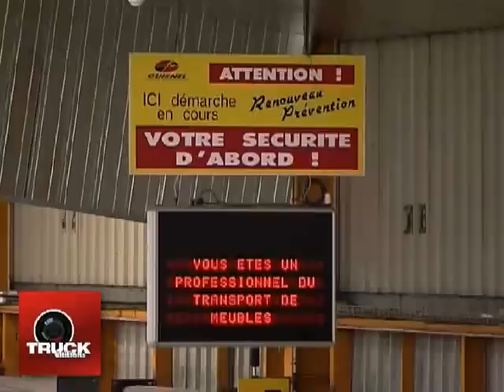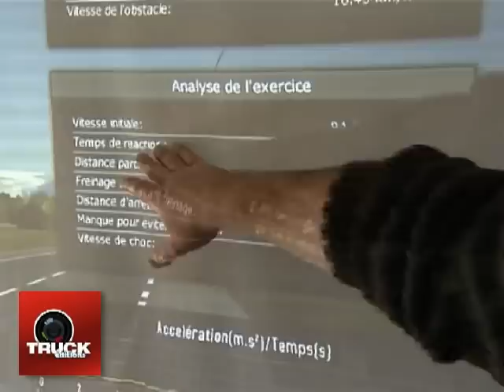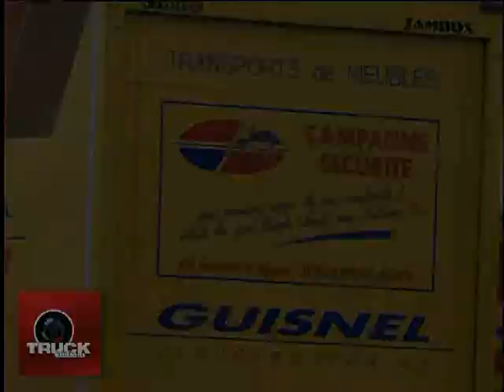Guisnel et la Justice sur Truckeditions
L'entreprise Guisnel plaide pour la sécurité

L'entreprise Guisnel plaide pour la sécurité . Le trophée AXA édition 2007/2008 avait pour objet de récompenser un duo agent général- client s'étant le mieux investi dans le domaine de la sécurité routière notamment par la prévention.

Le trophée AXA édition 2007/2008 avait pour objet de récompenser un duo " agent général- client " s'étant le mieux investi dans le domaine de la sécurité routière notamment par la prévention.
Il s'agissait pour les deux partenaires de présenter un dossier commun décrivant toutes les mesures mises en œuvres dans l'entreprise Guisnel pour diminuer le nombre de sinistres et surtout de mettre en exergue la pérennité de ces actions.

Afin de faire prendre conscience de ses propres responsabilités à chacun de ses collaborateurs, du conducteur de cour, au conducteur de route en passant par les mécaniciens, les exploitants et autres responsables administratifs, Yann Guisnel n'hésite pas à faire comparaître sa propre entreprise devant un tribunal.
Un tribunal constitué de professionnels en matière de justice qui ont accepté de jouer le jeu.
A l'annonce de la séance, les présumés coupables ont souri, mais face au prétoire, chacun a mesuré la gravité de la situation. On ne jouait plus, il s'agissait de vies humaines mises en danger.

Yann Guisnel sensibilise régulièrement ses collaborateurs en créant des situations fortes telles que ce vrai /faux procès. Cette mise en scène a permis de découvrir les responsables d'un accident qui semblait avoir pour cause une simple malchance.
Ce procès a mis en évidence plusieurs petites erreurs en chaîne ayant provoqué un accident qui aurait pu être mortel pour un ou plusieurs usagers de la route.
Yann Guisnel n'a pas hésité à reconnaître que l'entreprise elle-même avait une part de responsabilité dans l'affaire.

Depuis de nombreuses années, l'entreprise GUISNEL sensibilise tout son personnel à l'importance de la sécurité au travail.
Des formations obligatoires sont instaurées et adaptées.
Une école interne fonctionne avec 5 moniteurs de conduite et des intervenants extérieurs pour des domaines inhérents à la profession.
Un simulateur de conduite permet également de tester et de former les conducteurs en toute sécurité, sans pénaliser l'entreprise par des heures de conduite sur route non rentabilisées.

La formation chez Guisnel est également mise à l'épreuve au grand jour par un engagement clair affiché à l'arrière des camions.
Un numéro de téléphone permet aux automobilistes d'appeler l'entreprise pour donner leurs impressions et mêmes leurs remarques concernant le non respects des engagements stipulés. Et ça marche puisque l'entreprise Guisnel reçoit chaque semaine des observations en provenance de l'Europe entière. Des observations qui, le plus souvent, sont des compliments concernant le comportement du conducteur.

L'ensemble de ces mesures a permis à Guisnel de diminuer la sinistralité de plus de 10% en 2 ans malgré un développement de 10 % par an.

réédition d'un sujet 2008
reportage Truckeditions
Production exécutive GODELOUPROD